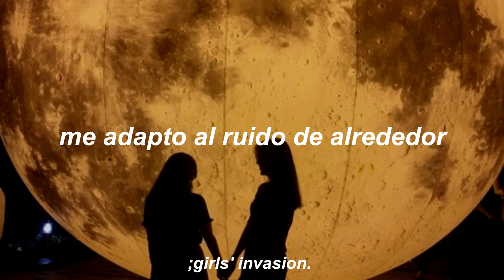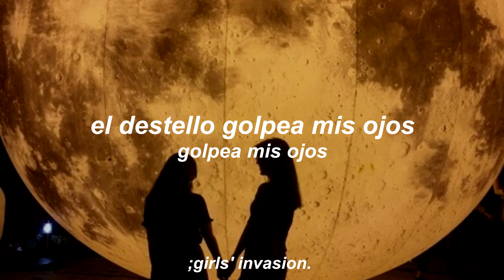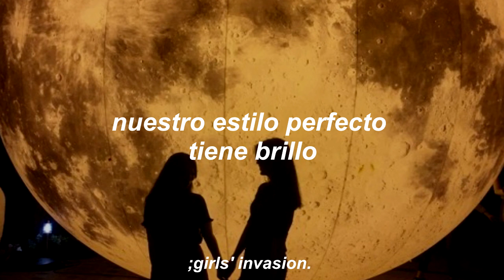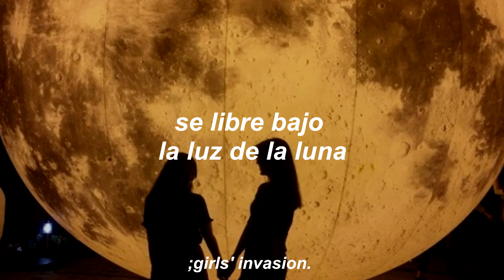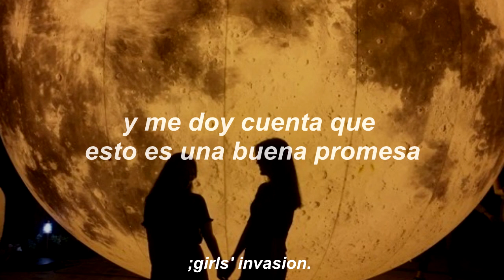❀ snh48 7senses - moonlight (sub. español) ;girls' invasion.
¡hola! al fin he podido subtitular esta canción que amo con toda la vida;

7SENSES son una sub-unidad del grupo chino SNH48, el cual era un grupo hermano de AKB48. Esta sub-unidad fue entrenada en Corea, respectivamente bajo CUBE ENT.

¿qué otra canción les gustaría que subtitule?
gracias a todas las personas que me dejan sus comentarios ♥

;saluditos a mi maría hermosa,
mi novia preciosa que también le dedico esta cancion
/emojis de corazón de melón.

snh48 7senses moonlight sub español
snh48 7senses 月光 sub español